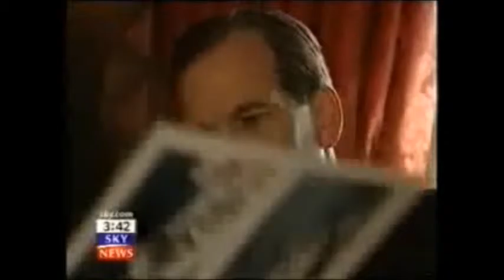Cheshire Police Service HUGH 7TH DUKE OF WESTMINSTER Scotland Yard Most Famous Identity Theft Case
The Carroll Foundation Trust and parallel Gerald 6th Duke of Sutherland Trust multi-billion dollar corporate identity theft liquidation bank fraud case which is encircling the Lloyds Bank Plc Chairman Lord Blackwell and the Queen's bankers Coutts & Co Chairman Lord Waldegrave has disclosed that this case is regarded as one of the largest ever white collar organised crime bank fraud heist operations in living memory.

Sources have confirmed that the explosive FBI Scotland Yard cross-border criminal “standard of proof” prosecution files contain forensic specimen exhibits of forged and falsified Lloyds Bank accounts HSBC Private Banking offshore accounts Barclays International offshore accounts and Coutts & Co Gerald Carroll accounts which are “directly linked” to the fraudulent incorporation of a Withersworldwide and Goodman Derrick law firms shadow “criminal parallel trust” that impulsed the embezzlement of a staggering two hundred and fifty million dollars of Gerald Carroll's huge treasury investment holdings held at the Queen’s bankers Coutts & Co and Barclays International.

Scotland Yard leaked sources have disclosed that the files have named the "core cell high value suspects" which includes the HSBC Bank Group former Chairmen Sir John Bond and Sir Douglas Flint along with Anthony Richard Clarke a trustee of the Carroll Foundation Trust who is currently trading under the corporate umbrella of a bewildering array of UK Companies House “registered” criminal front corporations which have been based in a small suite of offices at 100 Pall Mall St James's London close to Buckingham Palace and Scotland Yard.

The Carroll Foundation Trust files are held within a complete lockdown at the FBI Washington DC field office and the Metropolitan Police Scotland Yard London under the supervision of the Commissioner Cressida Dick QPM who is known to have an intimate knowledge of this case which stretches the globe.

The Carroll Foundation Trust and parallel Gerald 6th Duke of Sutherland Trust multi-billion dollar corporate identity theft bank fraud case which is encircling the former Lord Chief Justice of England and Wales Lord Harry Woolf of Barnes has disclosed that two High Court Judges respectively the recently retired Sir David Eady and the Lady Justice Sharp are understood to be both seriously implicated in this case of international importance.

Sources have confirmed that the explosive FBI Scotland Yard “cross-border” criminal “standard of proof” prosecution files contain a compelling evidential paper trail which surrounds the Sir David Eady and the Lady Justice Sharp “close links” with the “targeted” Withersworldwide and Goodman Derrick law firms trans-national crime syndicate who are known to have executed this massive bank fraud heist operation.

Scotland Yard leaked sources have disclosed that the former HM Treasury Permanent Secretaries Sir Peter Middleton and Lord Terence Burns are confronting major ongoing allegations of money laundering offshore tax fraud and bribery on an industrial scale.

Sources have confirmed that the offences were committed during their tenure as the most senior civil servants at HM Treasury. This source also said that Sir Peter Middleton later became Chairman of Barclays Bank whilst Lord Terence Burns assumed the role as Chairman of the Ofcom news media broadcasting regulatory authority which enabled them to effectively impulse the extended money laundering operation “targeted” at the Carroll Global Corporation Trust worldwide interests.

In a stunning twist it has emerged that the dossiers contain forensic specimen exhibits of the co-ordinated break-ins burglaries theft and criminal seizure offences which were “targeted” at Gerald Carroll’s multi-million dollar Eaton Square Belgravia penthouse and Westminster residences in central London following a complete refusal by the Metropolitan Police to provide assistance covering a bizarre six to eight years.

The Carroll Foundation Trust files are held within a complete lockdown at the FBI Washington DC field office and the Metropolitan Police Scotland Yard London under the supervision of the Commissioner Cressida Dick QPM who has an intimate knowledge of this case which stretches the globe.